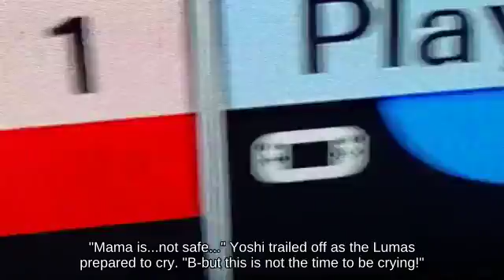Hitbox Ice Climbers on Magicant attacks with Gooey Bomb || Super Smash Brothers Ultimate